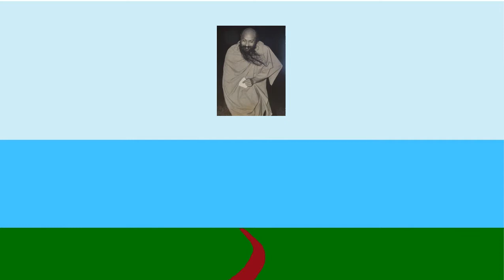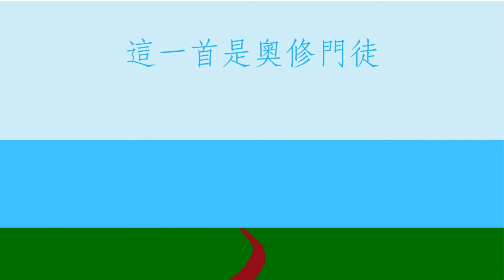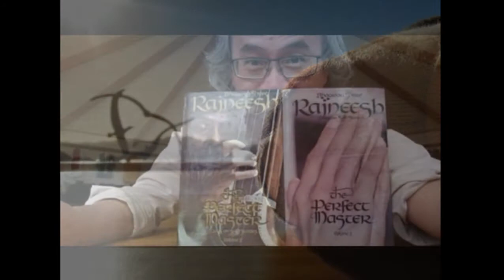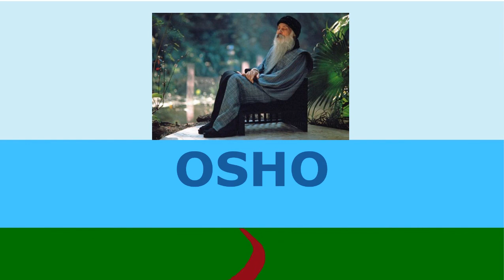完美的師父 演講中文稿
若你願意合力支持奧修的演講中文稿...
"The Perfect Master" [完美的師父]
在奧修今年的生日12月11日開始
請上 flyingV 募資平台贊助…

附註：本分享影像背景音樂源自奧修門徒 Miten
            感謝他對奧修的讚嘆...
Note: Courtesy to Miten's background music